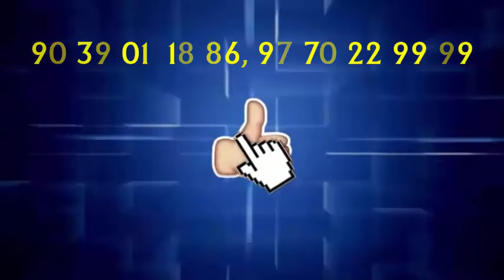तेरा तुझको अर्पण क्या लागे मेरा ,,प्रभु सब कुछ है तेरा ये कहना है...PBC NEWS 4 मई...